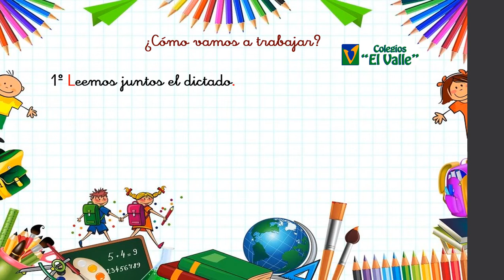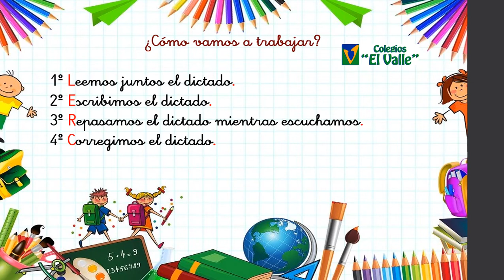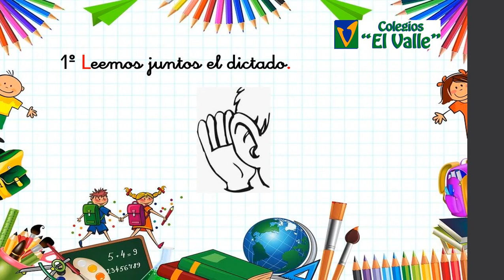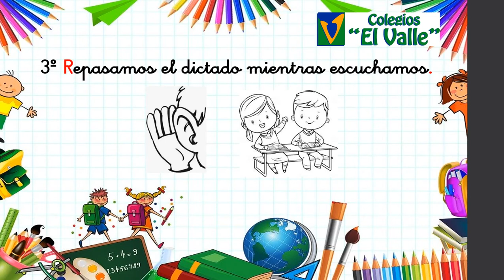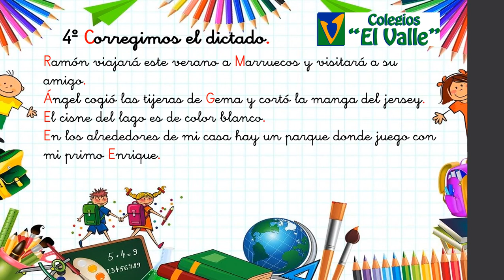LAS TABLAS 2º ED PRIMARIA Lengua Dictado 3